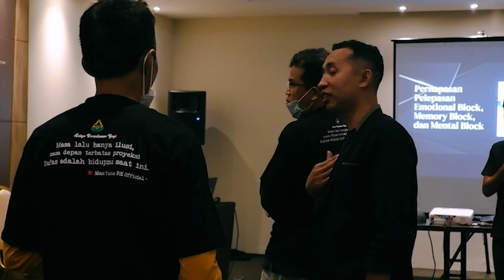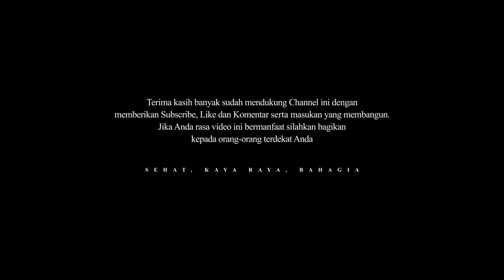Kenapa Anda Harus Ber-RK??? | RK BULE DENGAN TRAINER MEDITASI DARI STUTTGART GERMAN | Dan Jadwal RK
Vidio Mas Yunus terbaru, lebih di kenal dengan RK Mas Yunus RK, Alamat Mas Yunus Kediri, Meditasi Mas Yunus, Relaksasi

Pendaftaran Admin RK Kediri : 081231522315 (chat WA only)
senin-jumat

Sangat tidak di perkenankan untuk langsung datang ke kantor RK tanpa pemberitahuan dan konformasi ke team RK mengingat kondisi pandemi, dikhawatirkan meresahkan warga srkitar ketika menerima banyak tamu dari luar kota

Semua pertemuan harus di jadwalkan team RK